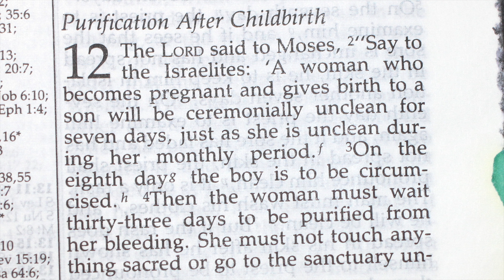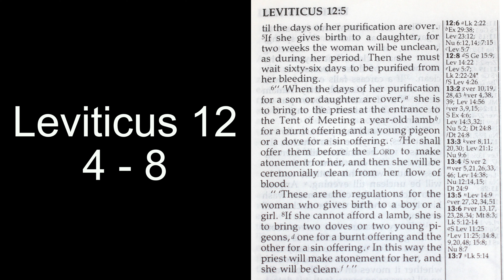Holy Bible (102)